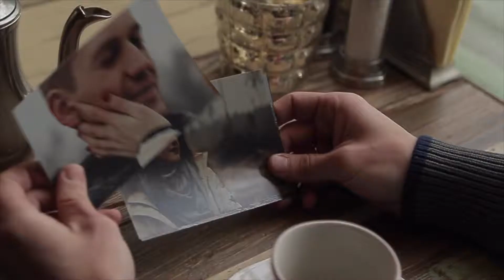Digital memory/Teaser trailer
Любовь с фотокарточки, любовь-воспоминание, любовь-дымка, любовь-видение.. С любимыми не расставайтесь..

Camera: Katya Shilz, Ekaterina Fedorova

Editing: Katya Shilz (Shilz Videography)

Models: Yana&Vladimir Golubevy
MUAH: Katerina Kolesnikova